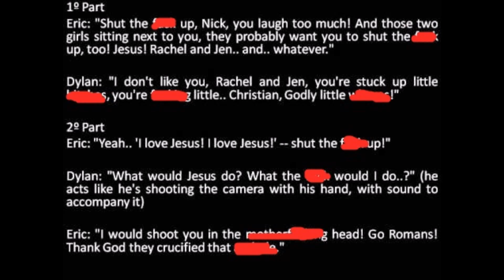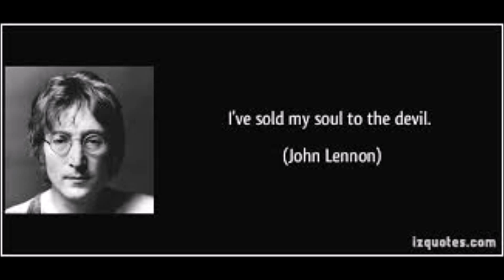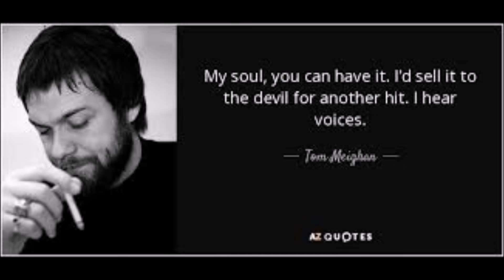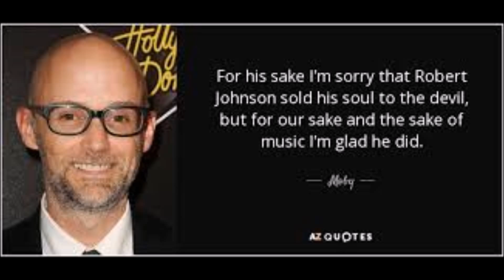⭐👿 Celebrities who admits they sold their souls to Satan 💰🌍